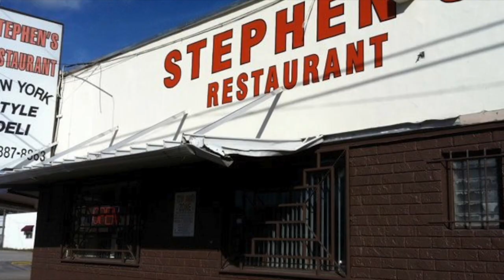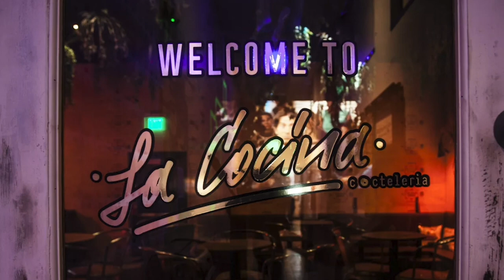My Block: Stephen's Deli & La Cocina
Stephen’s Deli is the oldest deli in all of Miami—Dade county. But you wouldn’t know that by the looks of it. Join me on this episode of My Block as I take a look at how Kush Hospitality revamped this iconic place and made it a go-to destination with the addition of Hialeah’s first cocktail bar.

My Block is a social media series featured on Instagram and YouTube encompassing interesting stories, places and people from Miami. Learn about the rich history and unknown tidbits that make Miami amazing. It all begins and ends with real estate as every episode starts on location.